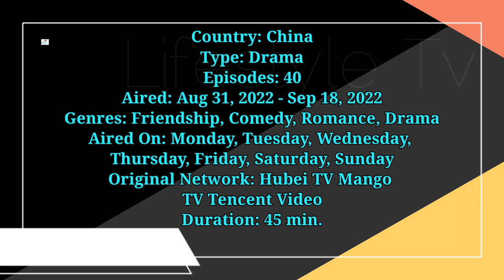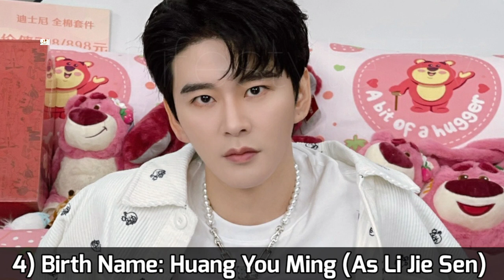Gentlemen of East 8th Chinese Drama Cast Real Name & Ages || Zhang Han, Du Chun, Jing Chao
Gentlemen of East 8th Chinese Drama Cast Real Name & Ages || Zhang Han, Du Chun, Jing Chao, Wang Xiao Chen, Huang You Ming, Zhang Ya Mei, Li Hao Fei, Xiao Han

Drama: Gentlemen of East 8th
Native Title: 东八区的先生们
Also Known As: Xian Sheng Men Qing Li Zheng Shen Me Shi Hou Shang Ying , Xian Sheng Men Qing Li Zheng , 先生们，请立正 , 先生们请立正什么时候上映 , Gentlemen Attention Please , 先生们请立正 , Dong Ba Qu De Xian Sheng Men
Screenwriter: Zhang Han
Genres: Friendship, Comedy, Romance, Drama
Country: China
Episodes: 40
Aired: Aug 31, 2022 - Sep 18, 2022
Original Network: Hubei TV, Mango TV, Tencent Video

Story of Tong Yu, Guo Chong, Li Jiesen and Xiang Xiaofei, who are close friends in university.
2020 in Shanghai, artificial intelligence engineer Tong Wu, university lecturer Guo Chong, branded shop manager Xiang Xiaofei and western restaurant chef Li Jiesen have reached the age of maturity. However, they have reached a stage of nadir in their respective careers. Tong Wu faces difficulties in research and development, Guo Chong has lost his passion for his career amidst the stability of his job, Li Jiesen finds it hard to break through the bottleneck, and Xiang Xiaofei is struggling between his ideals and money.
The four men also encountered love in their respective lives, but their relationship problems are far more complicated than their careers. Tong Yu and his company's manager Xu Duo face many ups and downs in their relationship. Guo Chong and graduate Ai Mi seem neither close nor distant. Li Jiesen is pursuing his idol, a weibo author named Yue Ziqian, while Xiang Xiaofei and businesswoman Liu Shengnan enter a lightning marriage.
In the end, the four men decide to embrace their careers and love at their best age, and walk towards a better and more mature version of themselves.

Chinese Drama Gentlemen of East 8th 2022 Eng Sub
Gentlemen of East 8th Chinese Drama 2022 Eng Sub
Chinese Drama Gentlemen of East 8th Behind The Scene
Gentlemen of East 8th Hindi Dubbed
Gentlemen of East 8th Season 1 Eng Sub